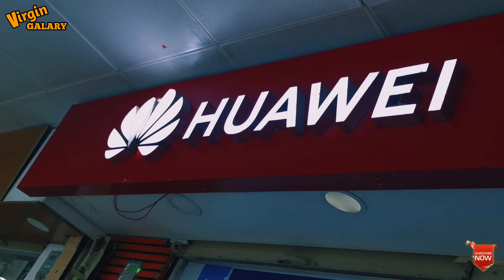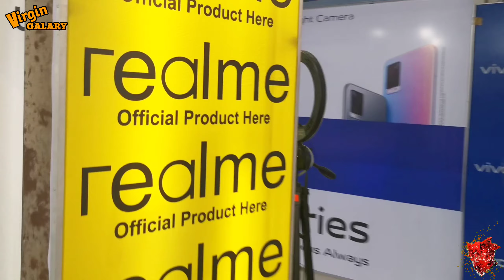Wifi Router নিলাম||Mi Router 4C||VirGin Gallery||Vlog 13||Rk Raihan Vlogs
Wifi Router নিলাম||VirGin Gallery||Vlog 13||Rk Raihan Vlogs

RK Raihan
Facebook.com

অনেক কষ্ট করে Vlog টা করেছি।অাশা করি আপনারা আমাকে সাপোর্ট করবেন